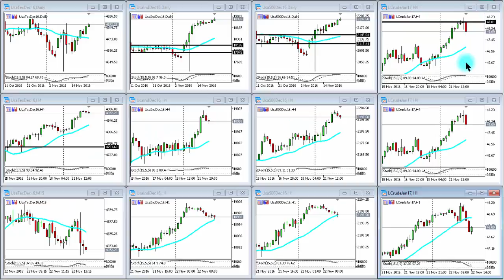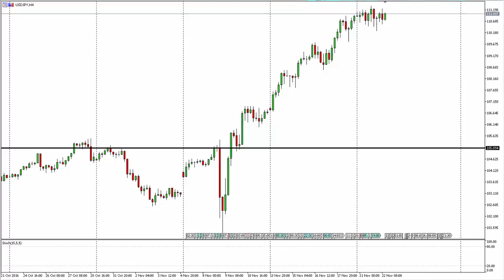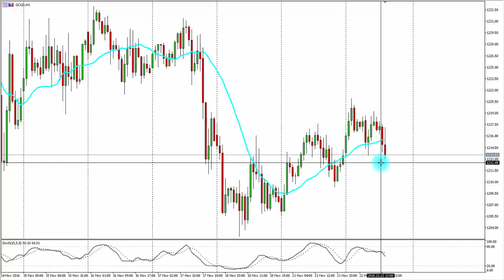Análisis Técnico 22 de Noviembre.